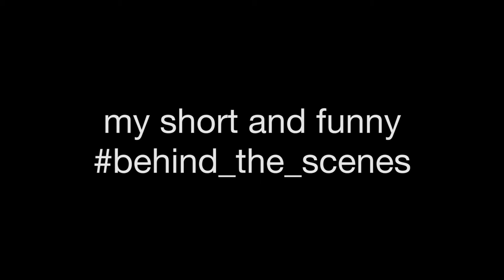my short Behind the Scenes - Nikon D7000 BEST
знайшов старенькі відео із різних зйомок.
Накинув трішки кольору, та треку мого улюбленого Actor B.